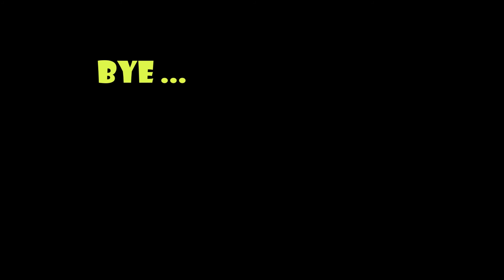Awesome Satisfying Reverse Video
Todays video has more upbeat and exciting music, hope you guys love it, Let me know which part of the Awesome Satisfying Reverse Video you liked, Thanks.